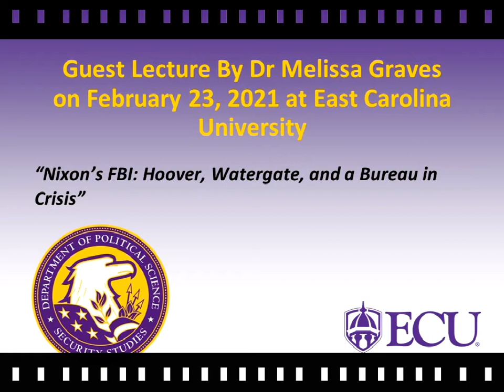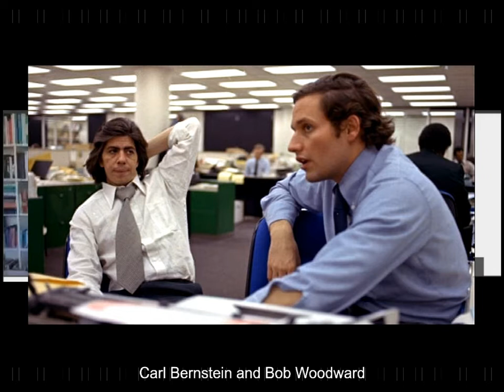Melissa Graves Lecture at East Carolina University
Guest Lecture on: "Nixon's FBI: Hoover, Watergate, and a Bureau in Crisis" Given on February 23, 2021.